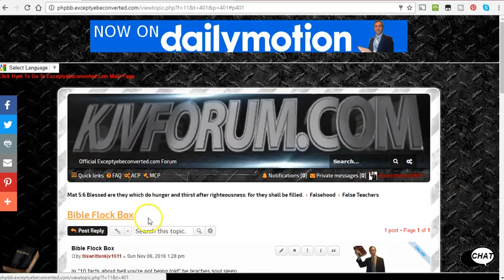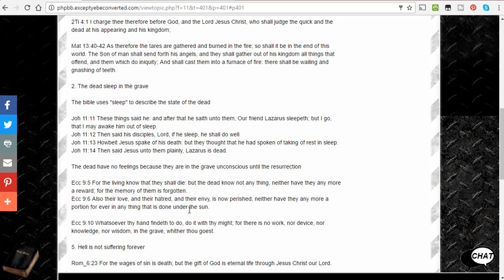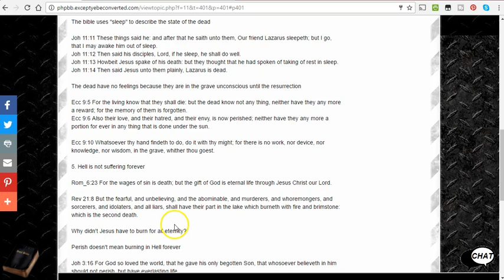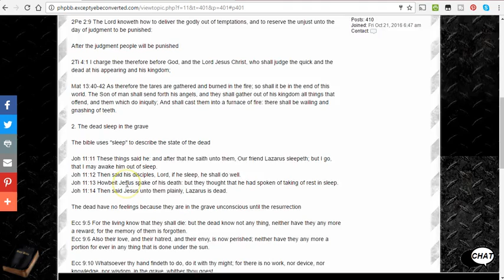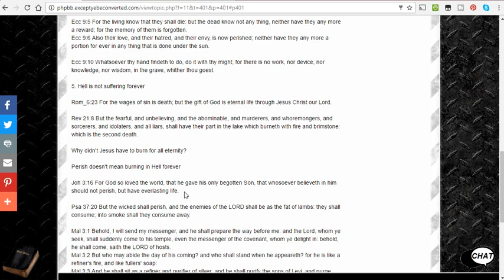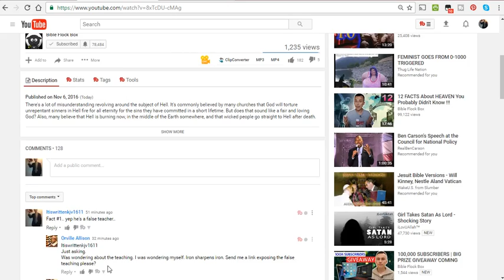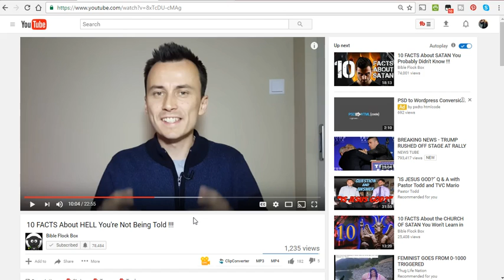Bible Flock Box Denies Eternal Torment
Wicked false teacher!